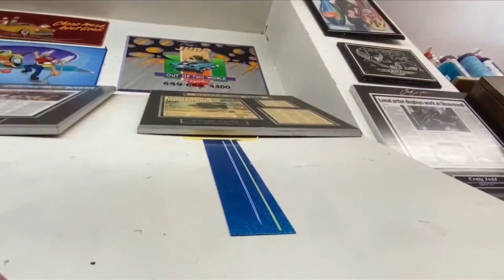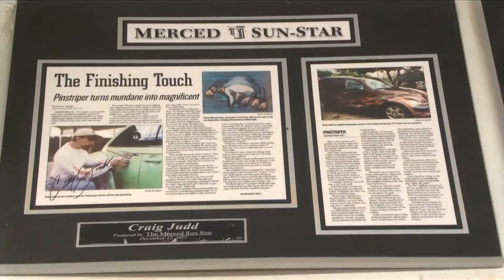Chowchilla pinstripe artist recognized as one of the best in the country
Renowned pinstripe artist, Craig Judd, has had his work on cars and toys featured in international magazines and on the big screen.